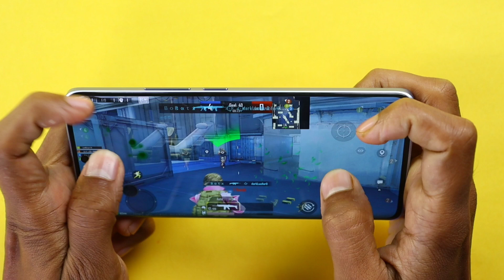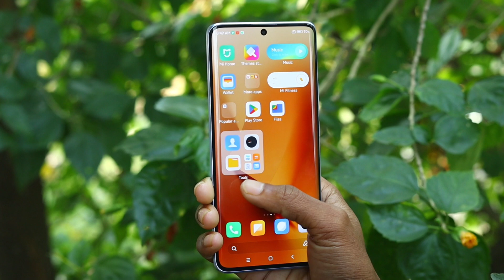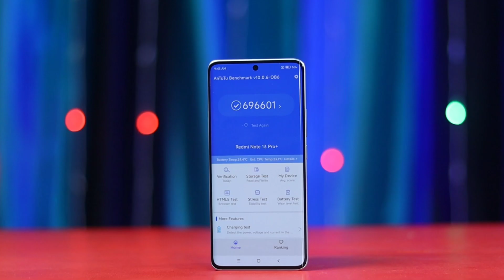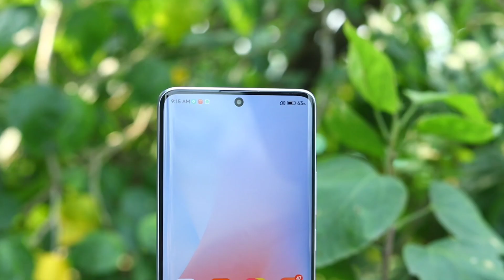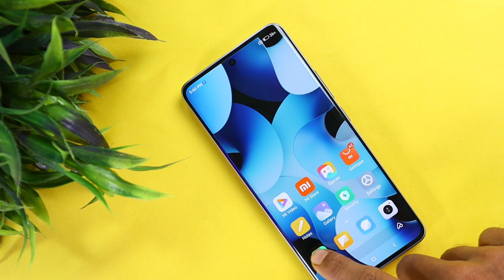Redmi Note 13 Pro Plus After 7 Days Use Review